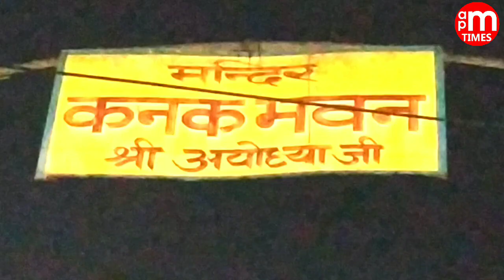Kanak Bhawan Temple Ayodhya श्रीराम सीता जी का स्वर्ण महल ll अयोध्या धाम ll By Dinesh Thakkar Bapa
Welcome to AM PM TIMES YouTube channel

Here you will get information about nature  tourism  art  culture  entertainment  literature  news  views  knowledge  science  goals  career  business  health  lifestyle  society  politics  religion  astrology etc and interviews of specific persons videos can be viewed here
You will continue to be associated with this channel having tagline - Expressing Every Moment

Thanks

Dinesh Thakkar Bapa
Founder and Editor In Chief
AM PM TIMES